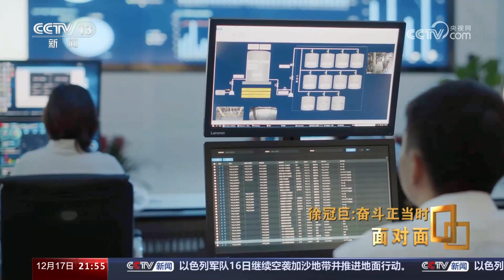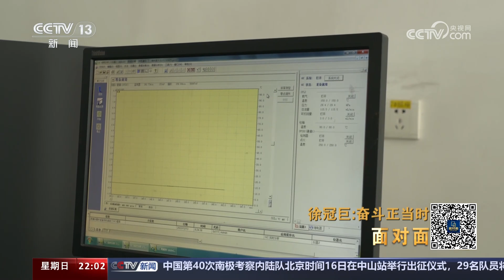7年花两亿研发“拳头产品”！白手起家走上世界舞台，浙商徐冠巨揭秘成功关键 | CCTV「面对面」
37年前，徐冠巨和父亲从小作坊开始创业，如今，当初的小作坊已经成长为一家多元布局，涵盖化学化工、智能物流、科技农业、生命科学等领域的现代产业集团。